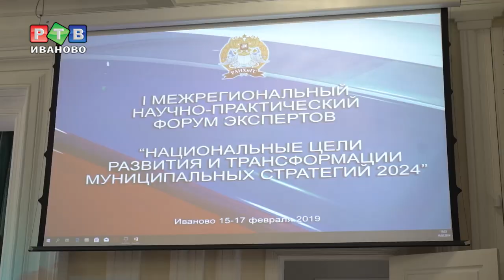Форум экспертов РАНХиГС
На базе Ивановского филиала РАНХиГС проходит первый Межрегиональный научно-практический форум экспертов «Национальные цели развития и трансформация муниципальных стратегий 2024». Здесь обсуждают лучшие практики российских городов и то, как диалог граждан и власти сделать результативным.